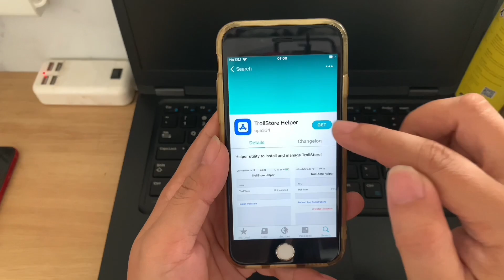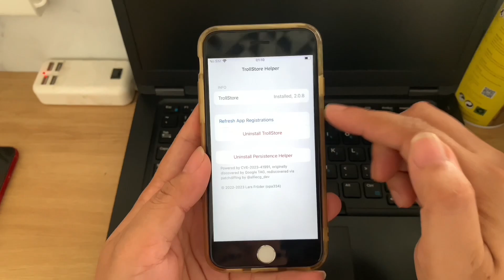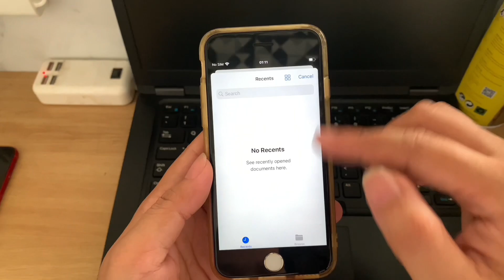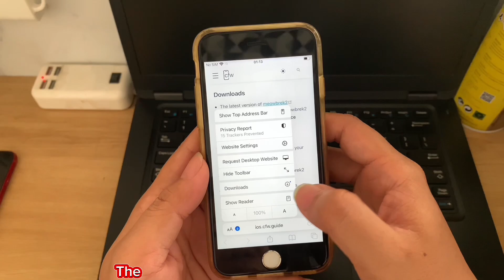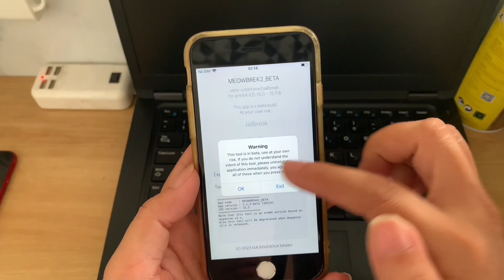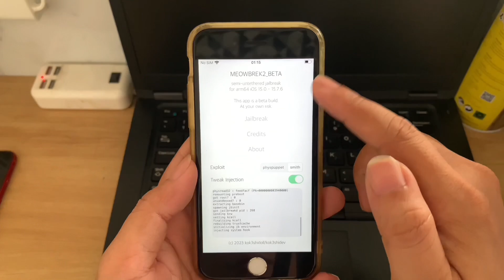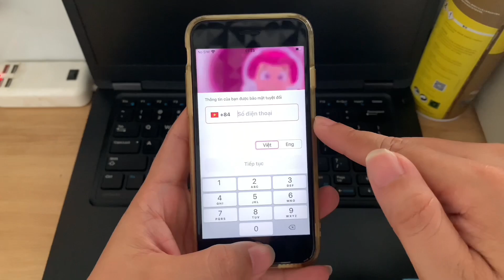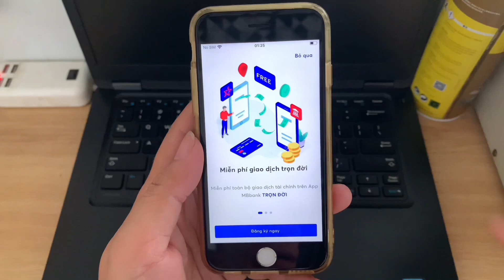[NEW] Meowbrek2 Jailbreak : Cách jailbreak lại qua TrollStore không cần máy tính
Techcombank:  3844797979 - NGUYEN ANH TUAN